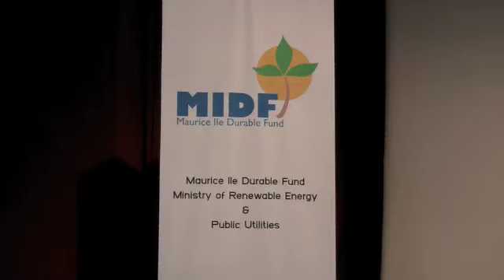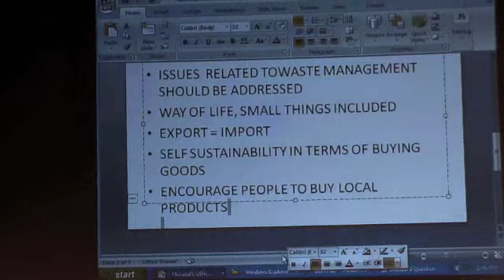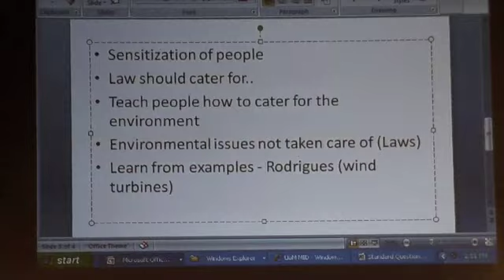Maurice Ile Durable Forum - 22 Feb 2010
Présentation et discussion sur le thème "Maurice Ile Durable" à L'Universite de Maurice lors d'une visite du Professeur Francois Odendaal.
C. Chan-Meetoo